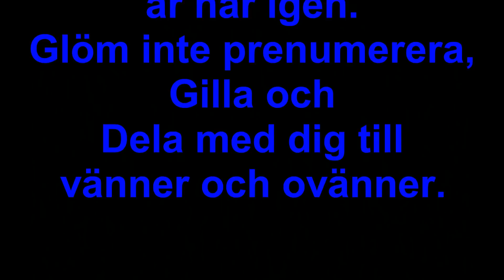AMATÖR Gör eget Snus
Eftersom många har tjatat och vill se när jag gör mitt egna snus och jag inte vill göra någon besviken så gjorde jag nu ett (lite för långt) klipp på de.

Jag har gjort mitt egna snus i många år nu och gör det för att jag tycker det är gott. Och att det är billigt är bara ett plus.

En sak som är bra att tänka på är att gärna ha sen separat ugn att baka snuset i. Har man inte den möjligheten så kan man köpa (Bakpåsar) där man beställer sin snussats.